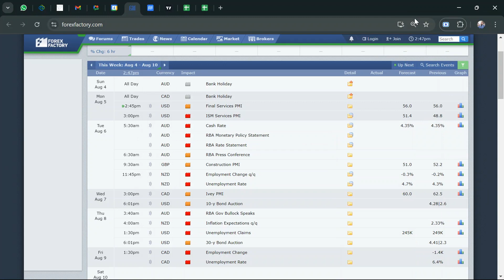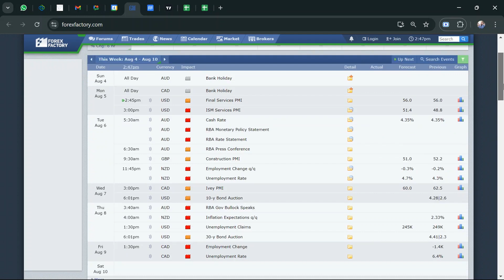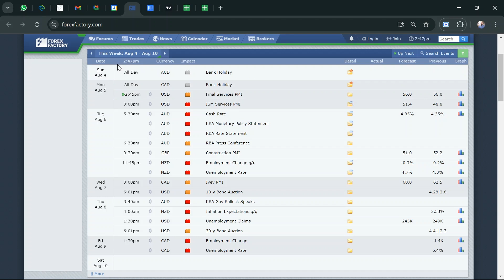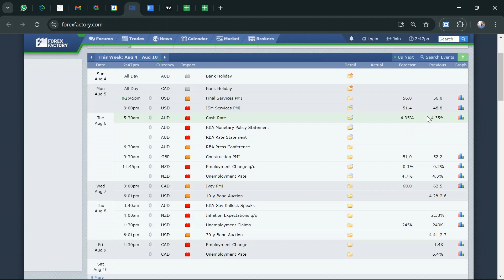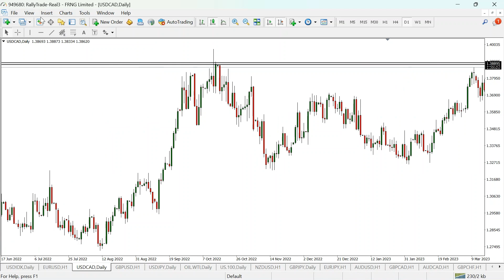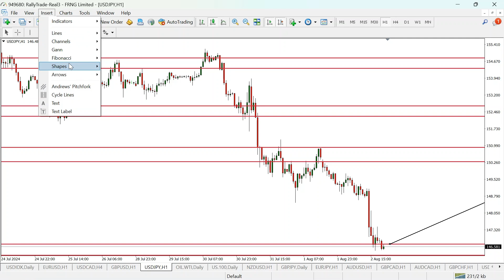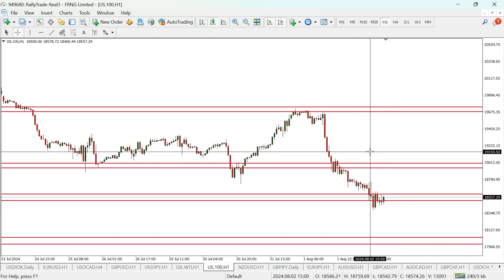Weekly Market Analysis | 5th August, 2024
Get market analysis and review for the week.

register on rally trade here